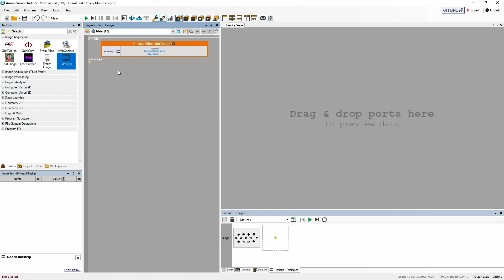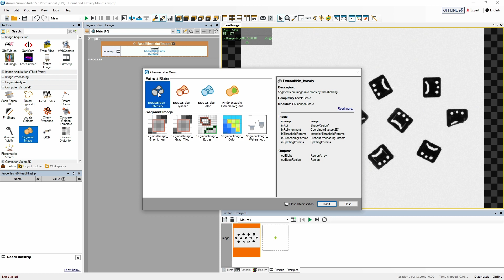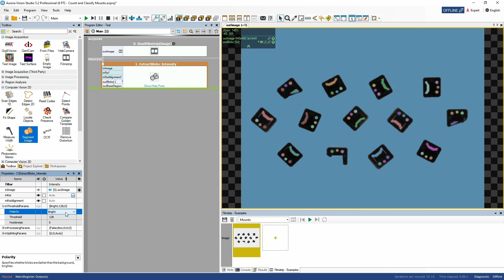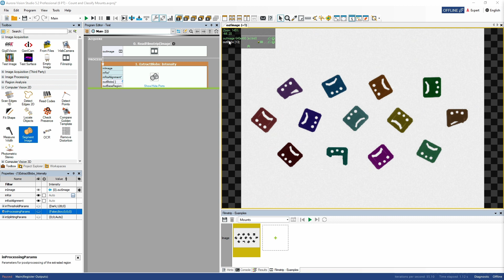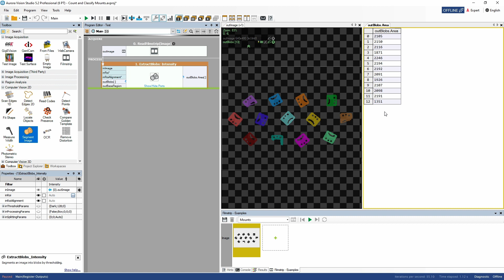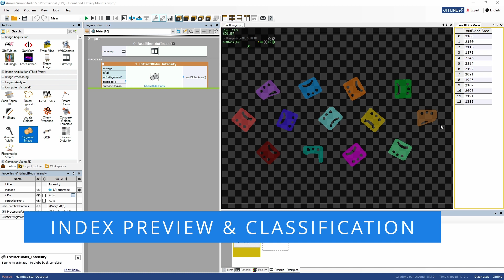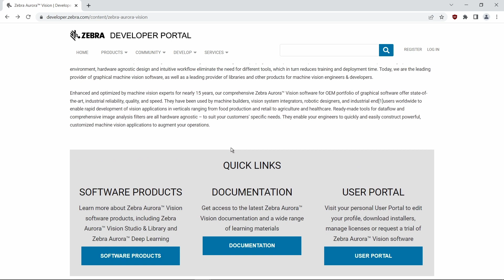Program Example | Count & Classify Mounts | Zebra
In this example, we will learn how to count & classify mounts using image thresholding and blob classification in Zebra Aurora Vision Studio™.

Contents:
00:00 Introduction
00:14 Used Tools
00:30 Acquiring Images
01:08 Image Thresholding & Extracting Blobs
02:22 Setting ExtractBlobs Parameters
03:17 Adjusting Previews & Activating Property Outputs
04:32 Displaying Blob Area
05:02 Activating Index Preview & Classifying Blobs
05:48 Final Steps
06:22 Documentation & Links

For the technical documentation for all Zebra Aurora Vision™ software products, as well as other resources, visit Zebra Aurora Vision™ Developer Portal